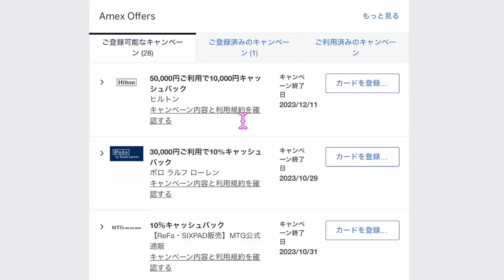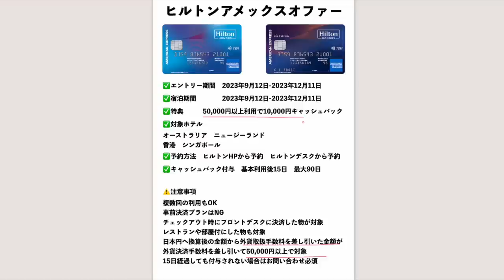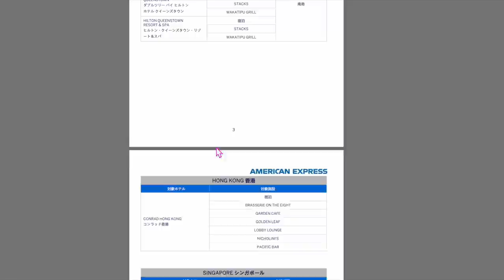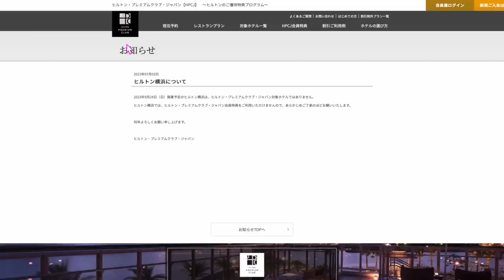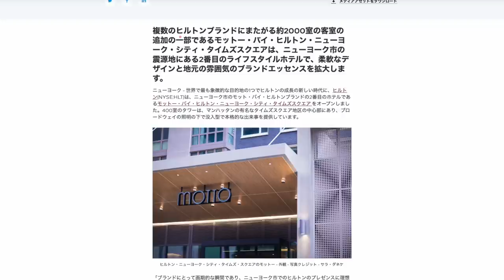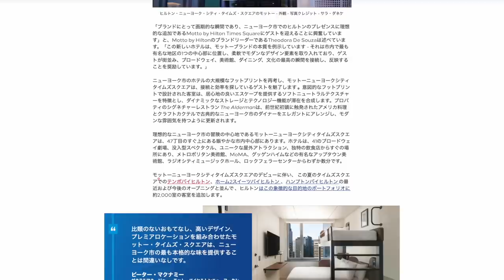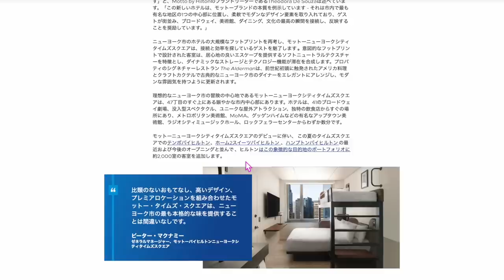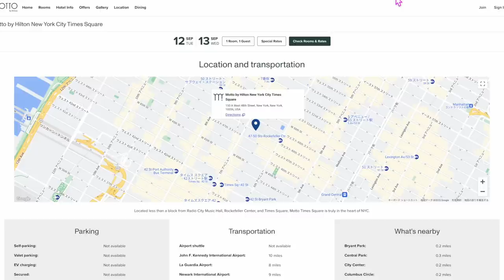【速報】ヒルトンアメックスにヒルトンホテルオファーきた!!＋＠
✅TikTok liteキャンペーン！10日間クリックだけで4,000円復活！！
こんな簡単に4,000取れるキャンペーンありませんのでオススメです!!

1️⃣Wi-Fi切って上のコードからアプリをDL
2️⃣ログインしないで上のURLから再度入り登録
3️⃣登録時、電話番号で登録(サブ端末でLINEで入ったらダメでした。奥様アカウントは電話番号でできました！)
4️⃣トップ画面の下、中央のギフトをクリック
5️⃣チェックインを10日間クリックで4,000円！
100％もらえるとは言えませんがかなりの方がゲットできているのでオススメです‼️

番号　00098010